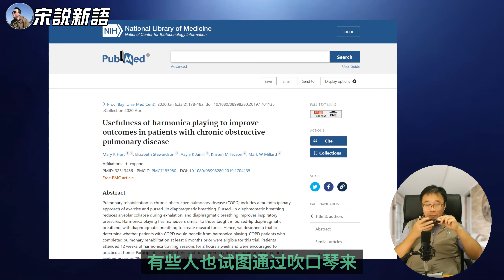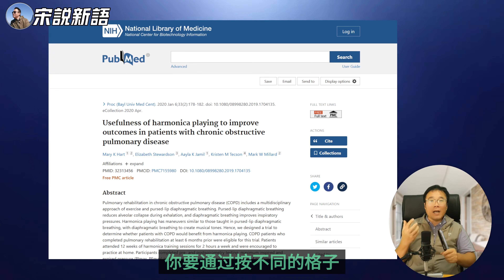双11买了两把口琴，30年没吹了，这个能否像呼吸一样不会忘？我是如何通过学口琴学记谱的，吹口琴对COPD有帮助吗 口琴 harmonica UntiltheLord esuscomesagain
00:00 介绍本期内容
00:41 收到两把新口琴
01:53 回忆起中学时代吹口琴的情景
04:12 不同人成长经历的对比
07:54 介绍家中其他乐器
10:15 乐器能唤起的记忆
14:16 尝试不同调式的口琴
15:10 总结学习吹口琴的意义